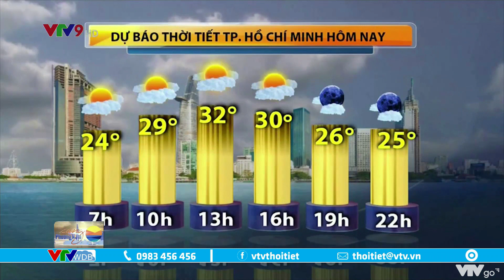Dự báo thời tiết Nam Bộ ngày và đêm 9/1/2021 | VTVWDB